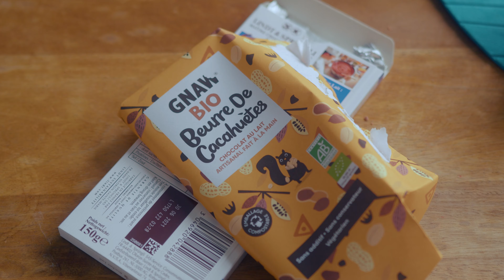POLARIZER FILTER OR NOT ?! cinematic video ▪︎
POLARIZER FILTER  OR NOT ?! CINEMATIC  SIGMA 18 35 + BMPCC 4K

This video is a small mix of small pleasures shared with family. I also show you a comparison with or without Polarizing filter. My last technical discovery :) !!!
This great tool allows you to remove some unwanted reflection !!

filmed with BMPCC 4K - UHD
BMPCC4K
BLACK PRO MIST 1/4
VILTROX EF M1
TILTA MATTE-BOX MINI
TIFFEN BLACK PRO-MIST 1/4